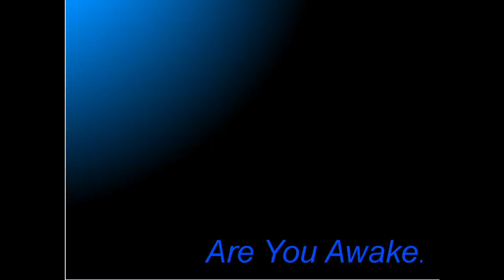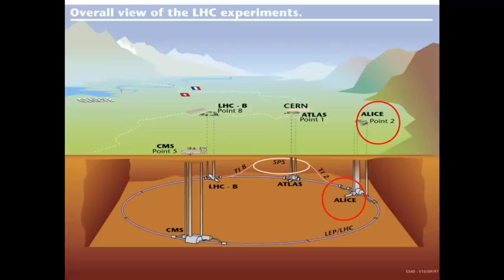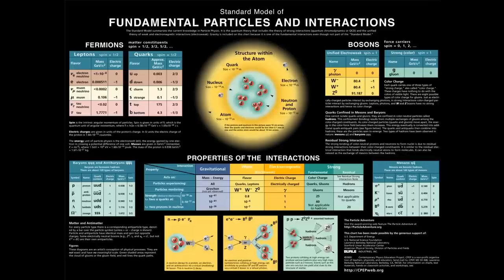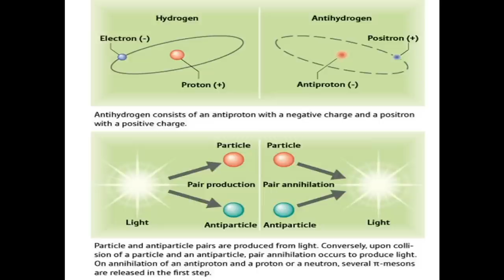**Heads Up** CERN to Conduct New "TEST" 12.(17-21).2012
It is, or should be becoming more and more apparent, that these elites...these bloodlines that claim they are superior to the rest of humanity, these elites that worship satan and follow a rigid occultist protocol, use deception and misdirection in conjunction with symbolism to work in the light to carry out demonic agendas of darkness.

We are making such material available in our efforts to advance understanding of environmental, political, human rights, economic, scientific, and social justice issues etc.  L9N believes that our use of any such copyrighted material constitutes a 'fair use' as provided for in section 107 of the US Copyright Law. In accordance with Title 17 U.S.C. Section 107, the material on this site is distributed without profit to those who have expressed a prior interest in receiving the included information for research and educational purposes.

Links:
Vatican, world's largest particle physics lab plan to collaborate
Higgs-Boson:  A casue for celebration.  But will it be our last great discovery?
Supersymmetry:  is it really too good not to be true?